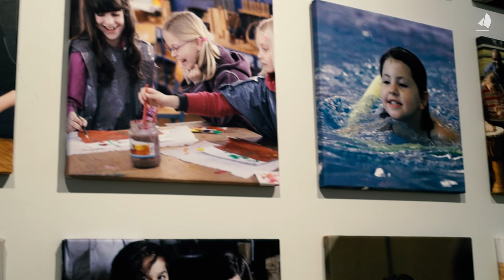Mentoringprojekt Yoldaş: Verbindet Menschen und Kulturen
"Yoldaş" ist das türkische Wort für "Weggefährt*in". Der Name spiegelt die Idee wider, mit der die BürgerStiftung Hamburg das Projekt 2008 gründete: Ehrenamtliche Erwachsene begleiten Kinder aus türkischsprachigen Familien durch den Alltag und bauen freundschaftliche und dabei unterstützende Beziehungen auf. Wie das aussehen kann, erzählen verschiedene Hamburger Tandems in unserem Film.

Mach mit: Weggefährt*in werden, Kinder stärken!